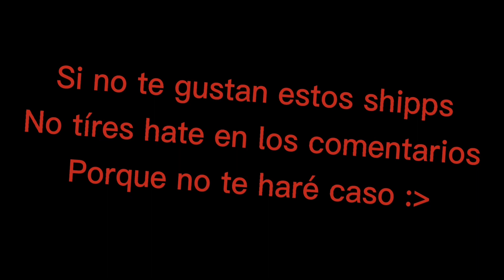Shipps perfectos según mi gusto